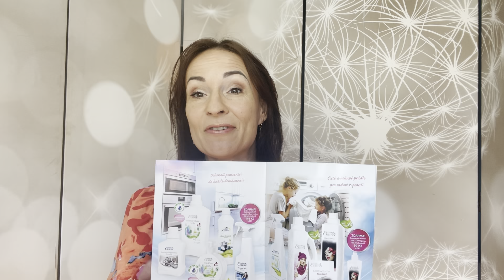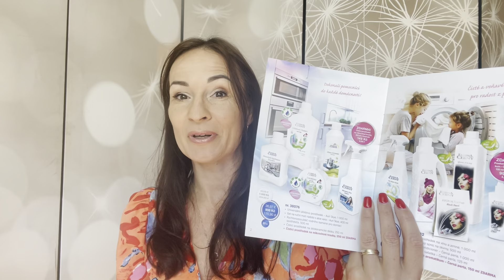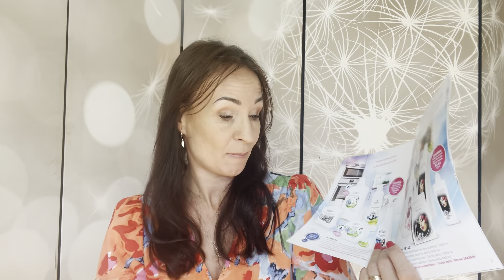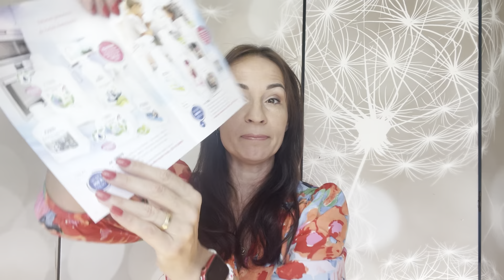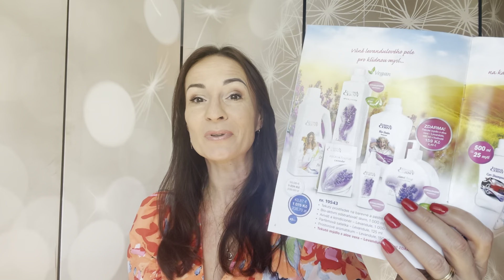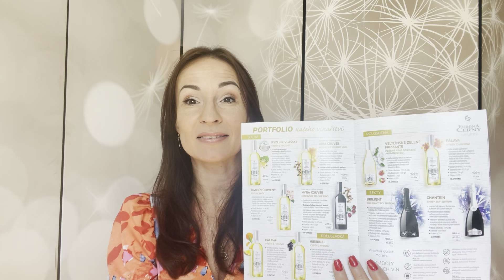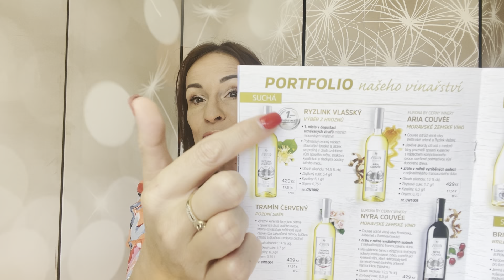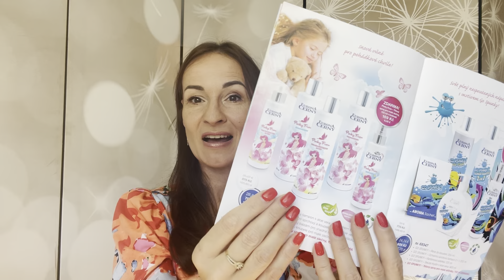Co je v Euroně nového po prázdninách?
Popis k videu + odkazy
3) Chceš vyzkoušet Euronu a nakupovat levněji + získat mé osobní dárky + poradenství zdarma?
Tady je odkaz na levnější nákupy + mé dárky
navíc získáte ode mě osobní dárek + vytočím vám odměnu na Kole štěstí!